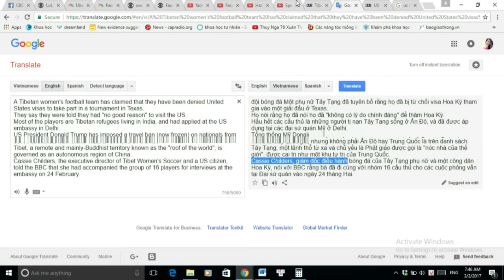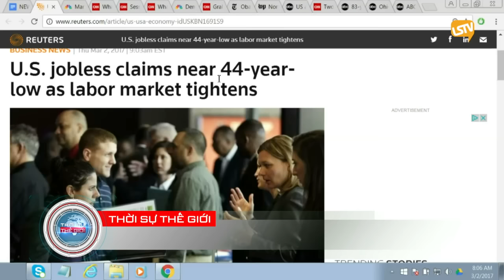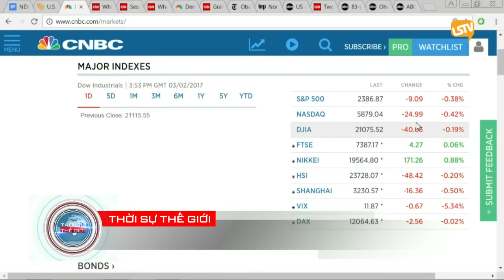THOI SU THE GIOI 2017 03 02 Part 1